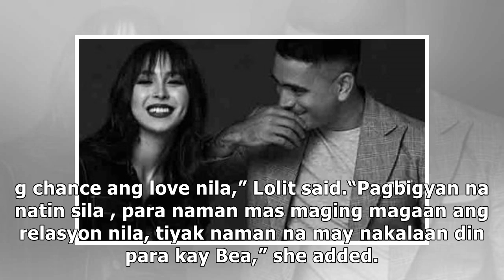Lolit Solis on latest Gerald-Julia controversy: ‘Pagbigyan na natin sila’